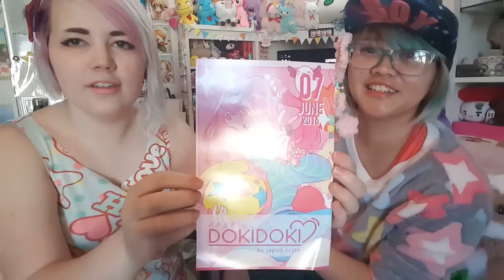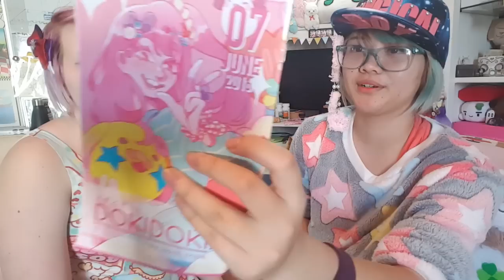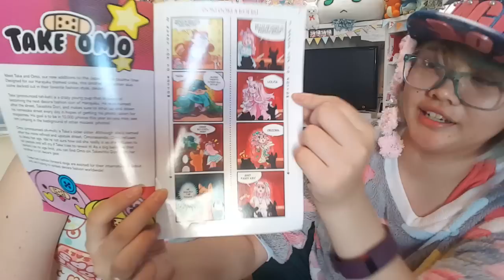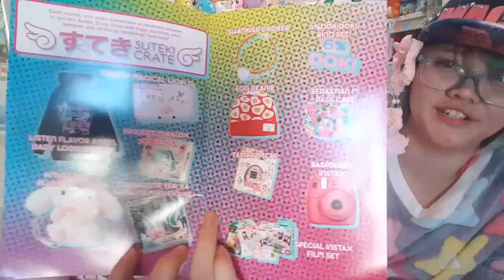[TEAKAT] ♥ June 2016 ♥ DOKIDOKI CRATE ♥ UNBOXING!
I hope you guys enjoy this video as much as I do bc I laughed my ass off editing this.

ALSO the final Doki Doki unboxing video won't be out for a while! We're having some technical difficulties with getting the footage from Tea's computer to mine. u w u;;
I would edit it on Tea's computer but he has his own stuff that he needs to work on so!

Either way! There will be more videos to come!

✿OUR SHOPS/LINKS:✿